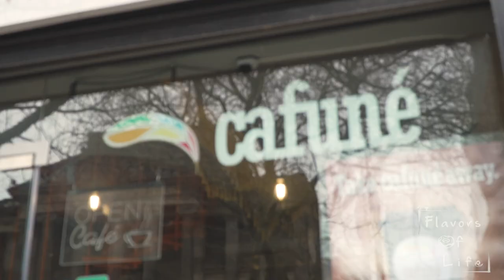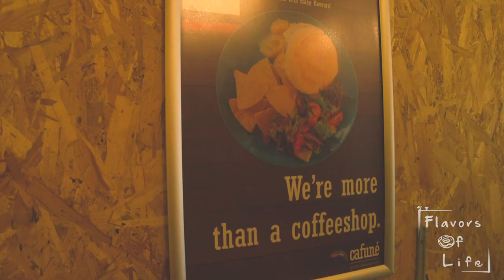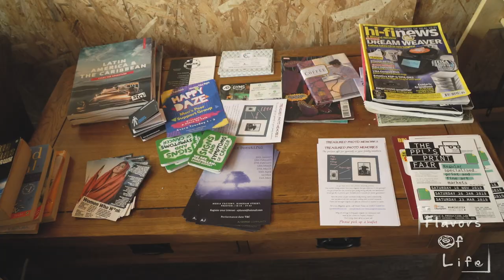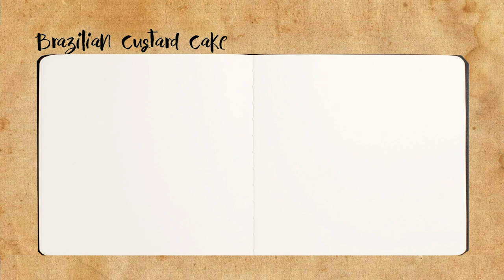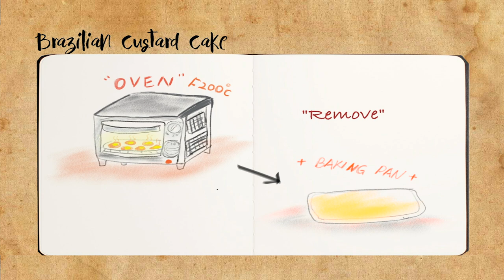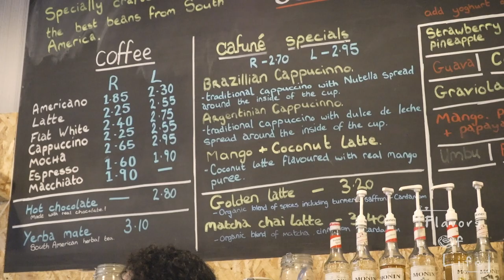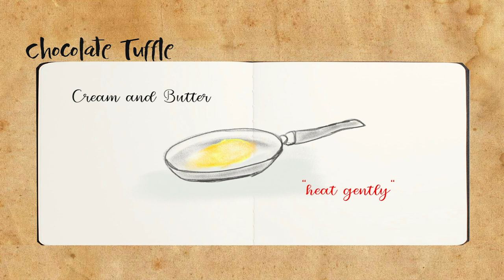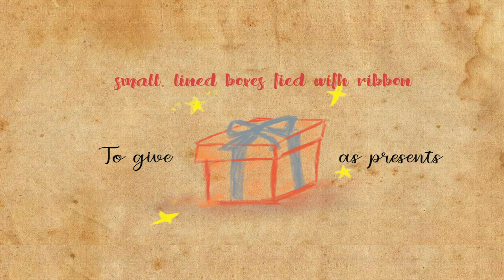"Flavours of Life"--- TV show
Av3500 Module---Advanced Tv Production
Group Member:
Sichen Liu
Yiyan Cheng
Sijia Ma
Shuning Dong